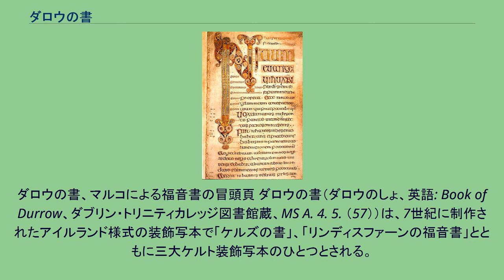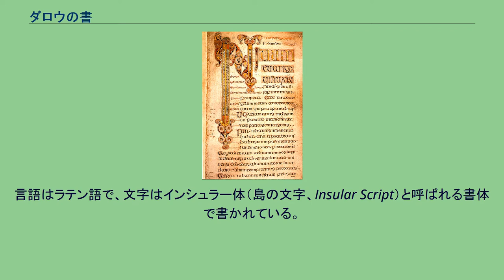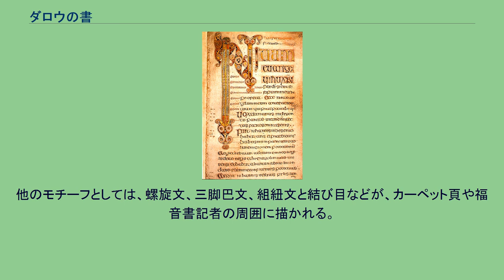ダロウの書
ダロウの書、マルコによる福音書の冒頭頁 ダロウの書（ダロウのしょ、英語: Book of Durrow、ダブリン・トリニティカレッジ図書館蔵、MS A. 4. 5. （57））は、7世紀に制作されたアイルランド様式の装飾写本で「ケルズの書」、「リンディスファーンの福音書」とともに三大ケルト装飾写本のひとつとされる。
アイルランドのオファリー県ダロウ近郊のダロウ修道院で制作されたという説と、北部イングランドのノーサンブリア地方で制作されたという説があるが、近年の学説ではダロウ修道院を制作地とする説に傾きつつある。
制作開始は650年と考えられる。
ダロウの書は福音書写本であり、アイルランドおよびブリテン島で制作された装飾福音書写本としては現存する最古のものとされる。
マタイ・マルコ・ルカ・ヨハネの各福音書に加え、序が含まれる。
サイズは247×228mmで、素材は羊皮紙、248葉。
多くの装飾を含み、その例としてカーペット頁（現存するのは6頁）、四福音書記者の象徴図像（1頁）、各福音書記者の象徴図像（福音書記者ごとに1頁で計4頁）、装飾文字（6頁）がある。
言語はラテン語で、文字はインシュラー体（島の文字、Insular Script）と呼ばれる書体で書かれている。
現在知られている最古のクムダック（聖書を収める箱）は、ダロウの書を収納・保護するため、アイルランド王フラン（Flann Sinna、879-916）の命令で製作された。
16世紀にダロウ修道院が廃止された際にダロウの書は私有物になったが、17世紀にトリニティカレッジに寄付された。
その間の期間には、農夫がこの書を浸した水で牛の病気を治そうとするなど散々な扱いを受けていた。
アイルランドの「Bシリーズ」5ポンド紙幣にはダロウの書から採った図案が使用されていた。
ダロウの書の特徴のひとつに、福音書記者の象徴図像を各福音書記者に結びつけるのにあたり、伝統的な組み合わせとは異なるという点がある。
各福音書は福音書記者の象徴図像ではじまるが、マタイに人、マルコは通常の獅子ではなく鷲、ルカは牛、ヨハネに通常の鷲ではなく獅子が割り当てられている。
象徴図像の頁の次はカーペット頁で、さらに頭文字頁が続く。
ただしマタイの象徴図像（人）の頁の次の頁は例外で、カーペット頁がない。
この位置にはかつてカーペット頁があったと考えられている。
このカーペット頁が欠落している理由であるが、第一の可能性はたんに失われたするものである。
第二の可能性は、第3葉の渦巻文様のカーペット頁こそがここにあるべきカーペット頁だとするものである。
本文の先頭の文字は拡大されて装飾が施され、それに続く文字は点で囲まれる。
ミルフィオリの模様のようにも見えるマタイの長方形の体やカーペット頁の細部には、金工品との類似が見られる。
ダロウの書の全頁にわたり、デザインには独特の空間感覚が見られる。
白紙のページが意図的に配置されて装飾とのバランスをとっている。
第192葉には極めて高い技術の動物文様が描かれている。
他のモチーフとしては、螺旋文、三脚巴文、組紐文と結び目などが、カーペット頁や福音書記者の周囲に描かれる。